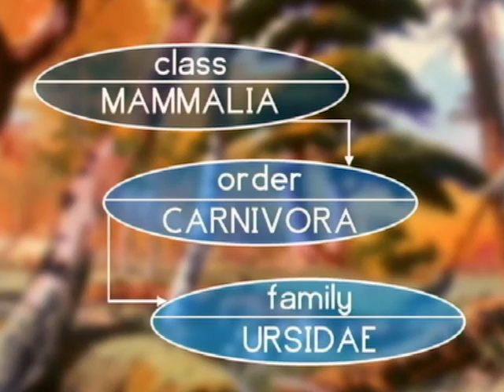GREAT BOOK OF NATURE GR ep. 4 ελληνικά